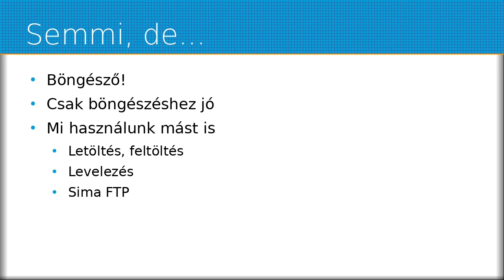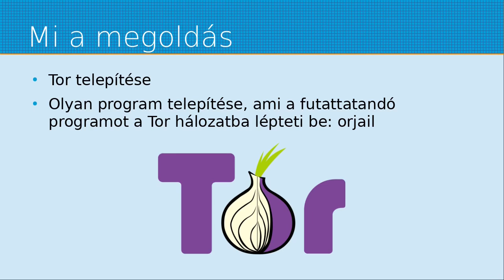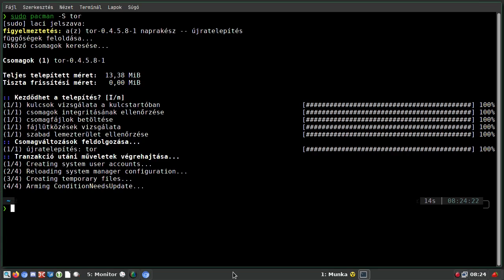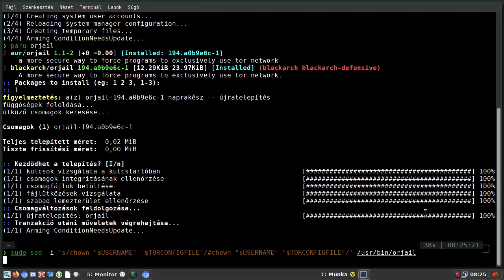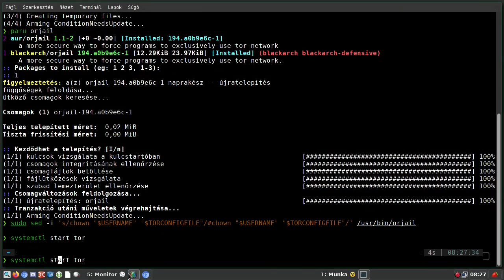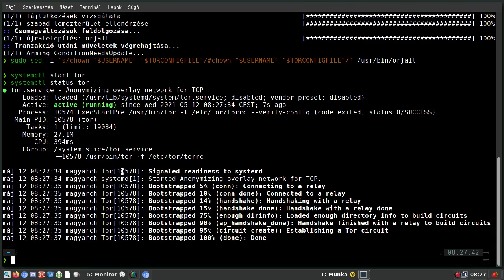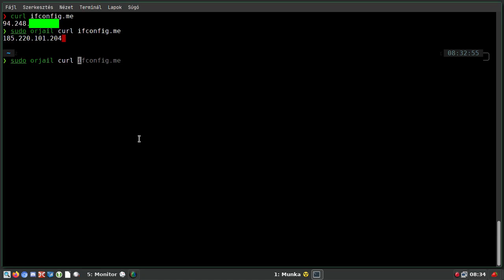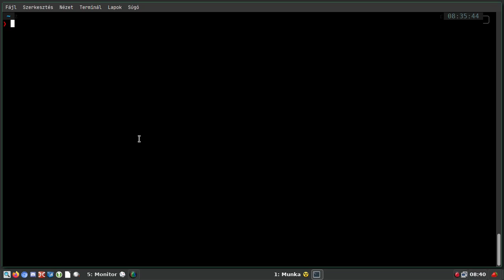Tor és az orjail használata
A mai Magyar Linux Videóban a Tor hálózat alap használatát nézzük meg az orjail programmal. Már nem csak böngészni, de bármely más programot is tudunk futtatni biztonságos Tor hálózaton.

Jó Linuxozást!